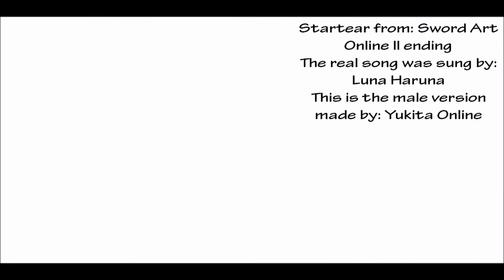Sword Art Online - (ソードアート・オンライン II) - Startear [male version]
Konnichauwa!

I've made a male version of Startear (SAO ll ending)
The real song is sang by Luna Haruna.

The picture is not drawed by me. But from someone else.
It was a wallpaper i had downloaded! I don't know who have drawed this, but the credits of it goes to the rightfull owner!

Sayonara,
Yukita Online